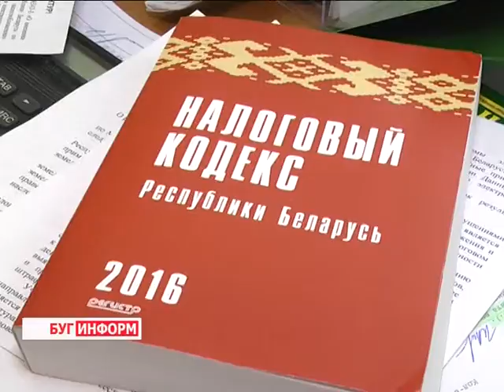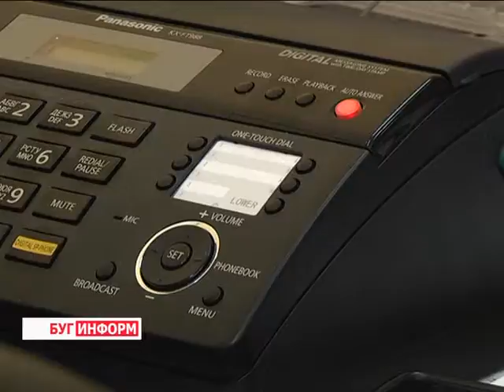2016-05-12 г. Брест. Введение с 1.07.2016 системы ЭСЧФ. Новости на Буг-ТВ.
Введение с 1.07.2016 системы ЭСЧФ: комментарий сотрудников ИМНС по Московскому району г. Бреста.
В связи с изменениями в Беларуси подходов к планированию проверок, ежегодным ростом количества плательщиков, все актуальнее становится переход к созданию электронных систем мониторинга за уплатой налогов, которые позволят осуществить оперативный контроль, направленный на выявление схем ухода от налогообложения на стадии приема налоговых деклараций.
Одна из новаций этого направления - создание системы электронного документооборота счетов-фактур по НДС. Что это за система и как она будет работать - расскажет заместитель начальника отдела консультаций инспекции по налогам и сборам Московской администрации города Бреста Василий Комаров.